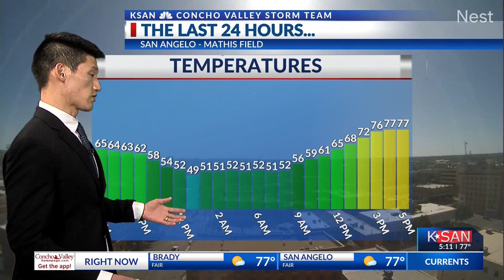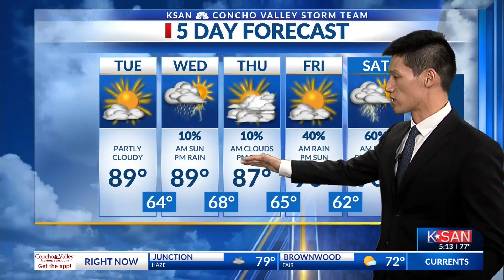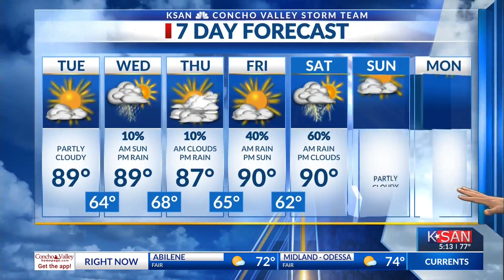KSAN Evening Weather Outlook: Monday April 22nd, 2024 (Earth Day!)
70s and clear prep for 80s and 90s for the rest of the week.